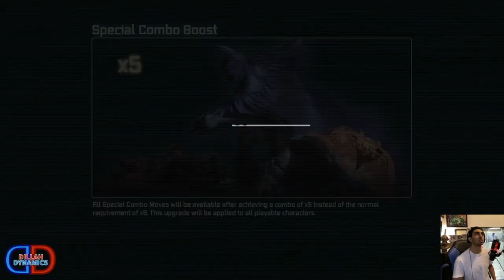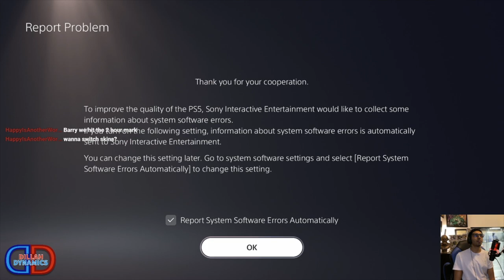Batman Arkham City Looks SENSATIONAL On PS5!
In this video we play one of the greatest games of all time, this time on PS5! It looks incredible, but the downside is that it takes forever to upload on YouTube! We played until we beat the Ra's Al Ghul Boss Fight in this stream.